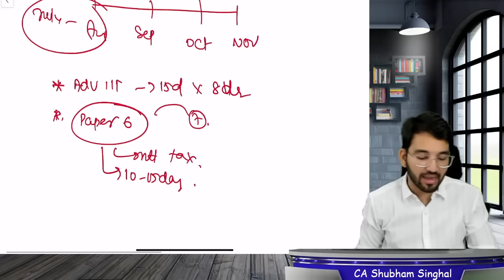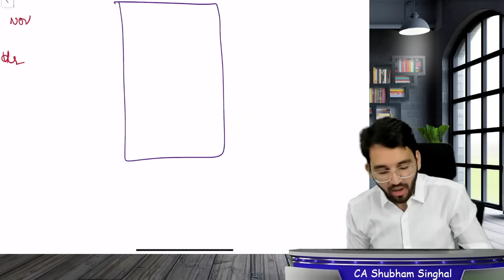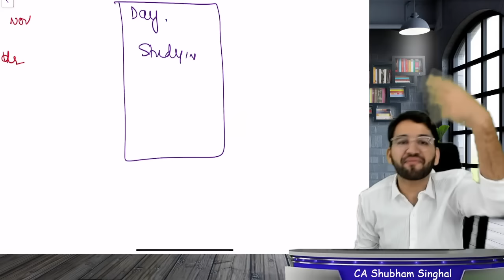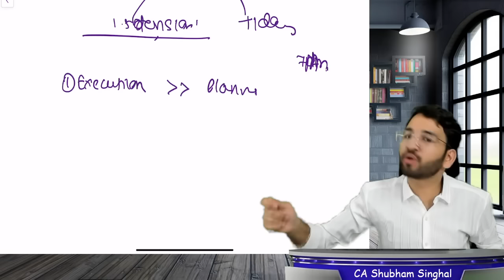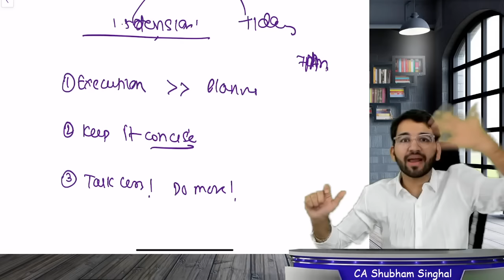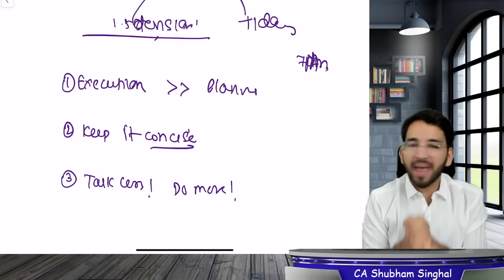Stay ahead! Plan well - The Ranker's Way ICAI | CA | CS | CMA